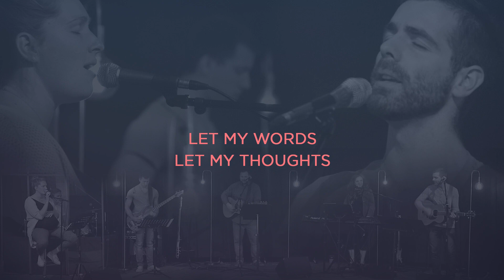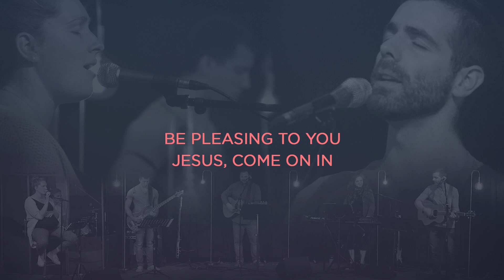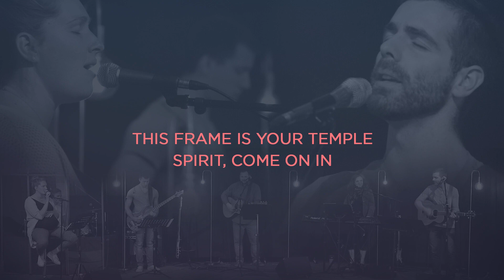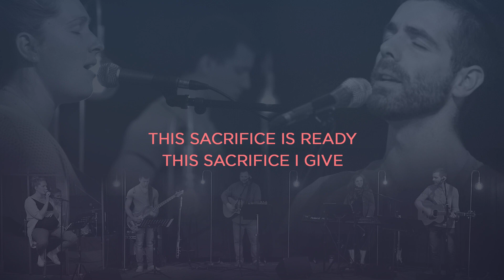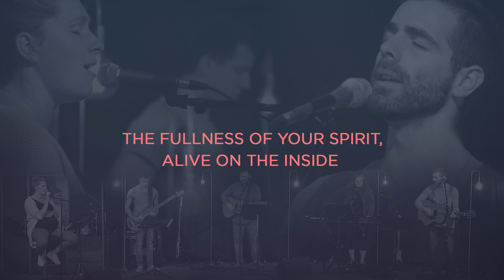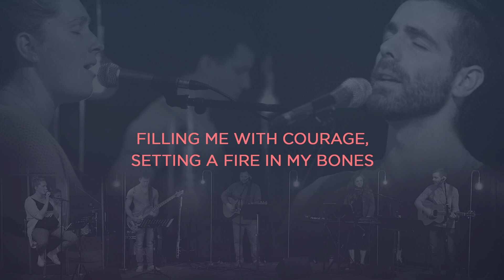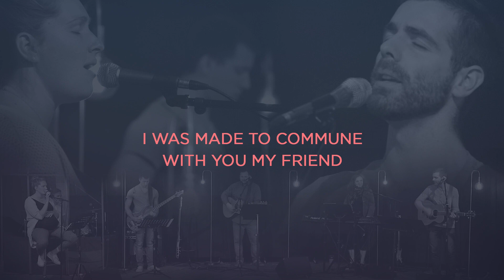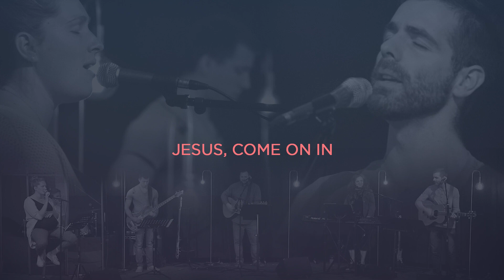Come On In // Grace Music feat. JD Sherman